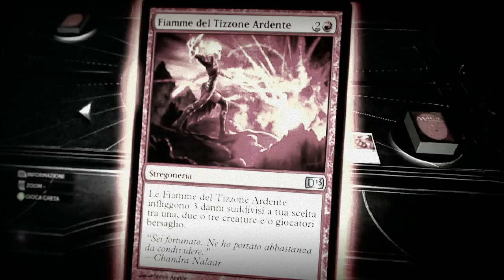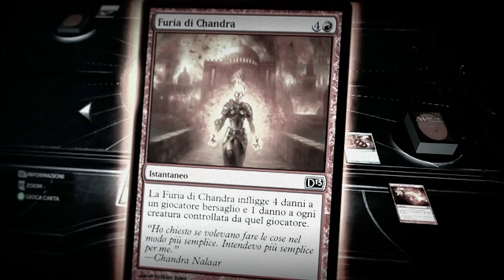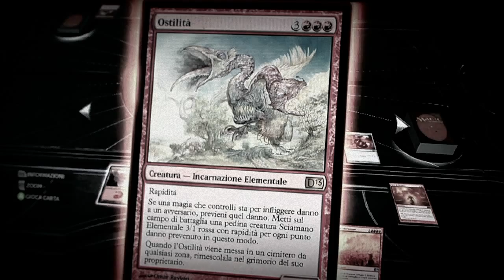MAGIC THE GATERING 2013 - CULT OF FLAME - DUELS OF THE PLANESWALKERS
MAGIC THE GATERING 2013
CAMPAIGN PART 2
CULT OF FLAME
LOCATION : SHANDALAR